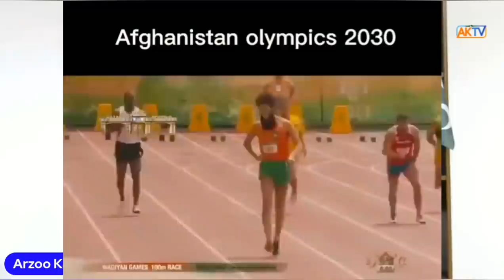Point Of View with ArzooKazmi